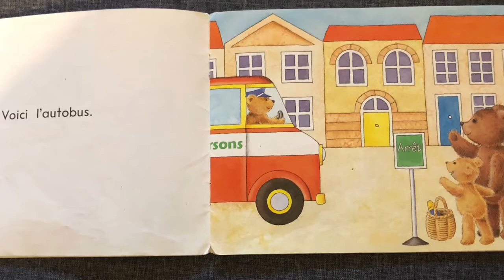N5 Le pique-nique des oursons (avec Mme)